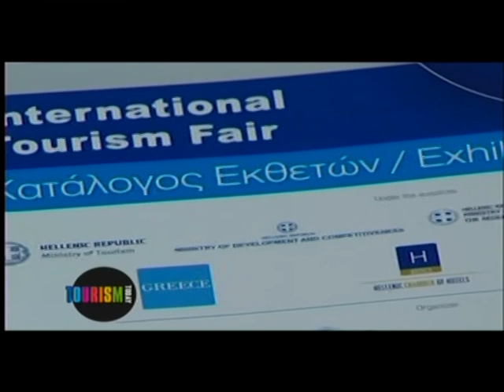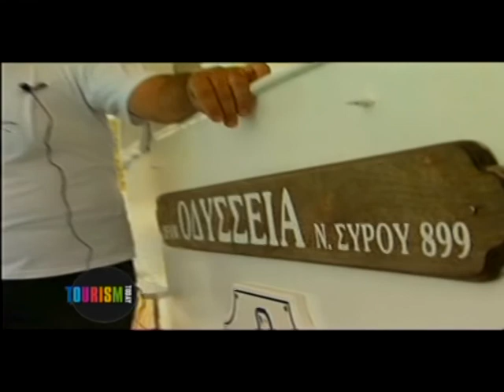TOURISM TODAY 1 @ (03.06.2015)